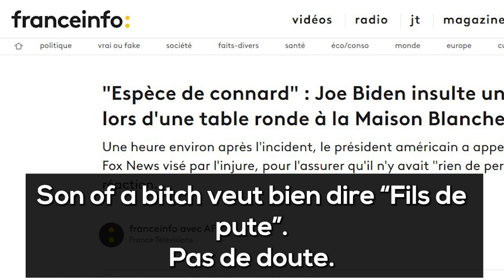"Fils de p*te" de Biden - Des médias français atténuent ses propos et traduisent "Espece de connard"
Pendant une conférence de presse ce lundi, le président américain Joe Biden a traité un journaliste de "stupid son of a bitch", pensant son micro coupé. Les médias français ont tous condamné cette attitude, mais à leur façon, en traduisant la phrase par "espece de gros connard", et non "espece de fils de p*ute" ... Mauvais en anglais, les médias français ?